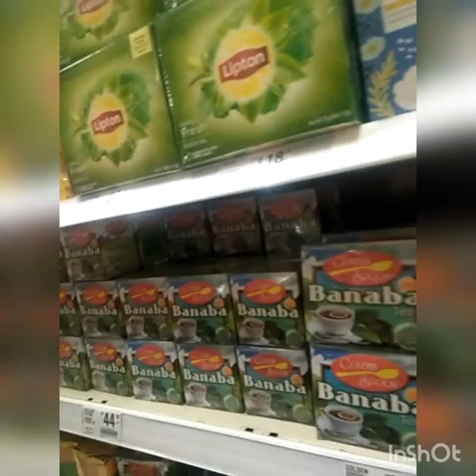Preparing for Father's Day Celebration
Created by /Happy Father to all fathers